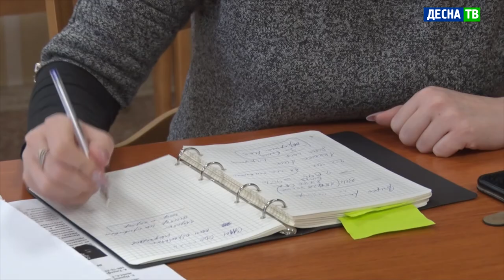Десна-ТВ: Плановое заседание комиссии по чрезвычайным ситуациям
Очередное заседание комиссии по чрезвычайной ситуации прошло 20 апреля в здании Администрации. На этот день в Десногорске нарастающим итогом выявлено 2186 случаев коронавируса. Выздоровело 2095 человек – это более 95%.